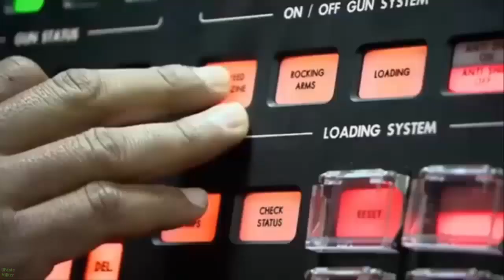Special, Navantia starts construction of first of three new corvettes for Saudi Arabia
The event, held just a week after the signing of the new contract between Navantia and the Saudi Ministry of Defence in Riyadh, was attended by Navantia President Ricardo Domínguez and the rear admiral of the RSNF, Mansour Aljuaid. The corvettes are designed to be cutting-edge, maximising Navantia’s participation by incorporating its own products such as the HAZEM combat system (through the SAMINavantia joint venture), the HERMESYS integrated communications system, the DORNA fire control system, the Integrated Platform Control System, the MINERVA integrated bridge, the propulsion engines (under licence from MTU), and the diesel generator sets and the gearboxes (under licence from Schelde). Finally, the Repairs business unit will also participate in the programme with the work to be carried out during the corvettes’ dry docking in San Fernando.